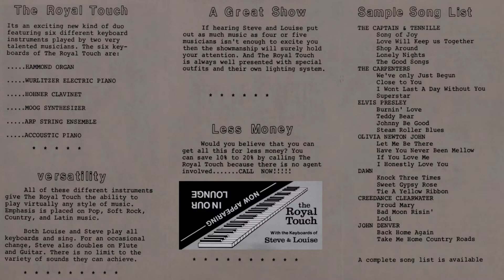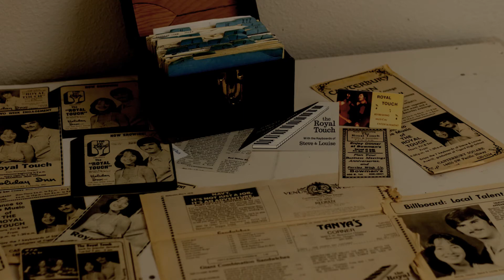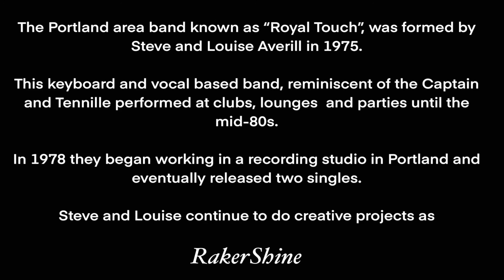Fantasy - Royal Touch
1979 "Fantasy", by  Royal Touch

The Portland area band known as “Royal Touch”, was formed by Steve and Louise Averill in 1975.

This keyboard and vocal based band, reminiscent of the Captain and Tennille performed at clubs, lounges  and parties until the mid-80s. In 1978 they began working in a recording studio in Portland and eventually released two singles.

Steve and Louise continue to do creative projects as RakerShine